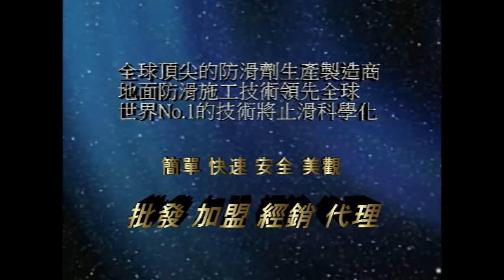1105 加盟店地面止滑施工技術培訓與教育訓練 影片